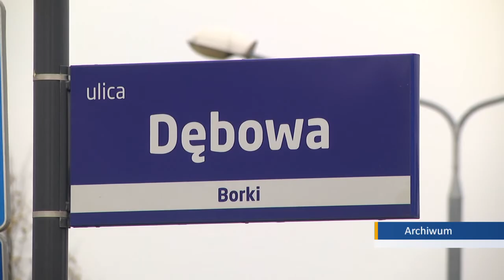Maratońska-Dębowa. Od ośmiu miesięcy czekają na zezwolenie